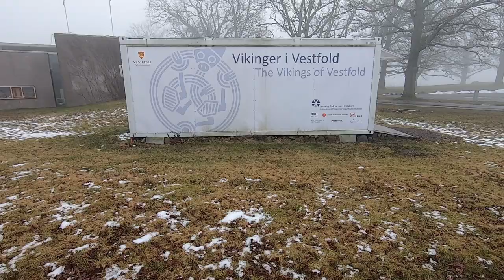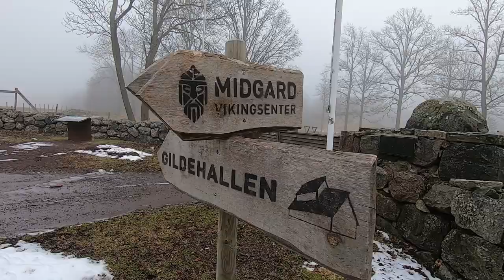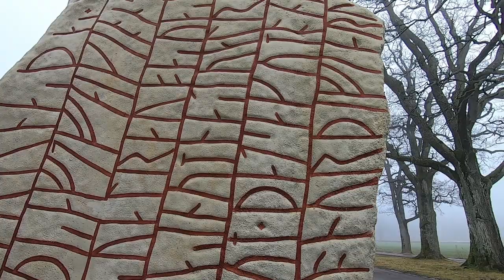Vikings! Scandinavia's largest Burial Mound. Borre Norway | Gildehallen Longhouse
The largest Royal Viking burial mound located in Borre, Norway.
Where kings and queens were buried. Longhouse, Gildehallen